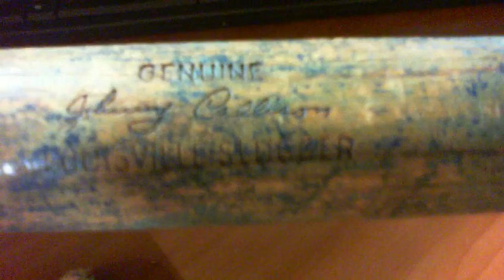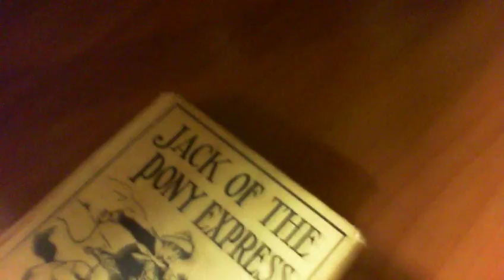Johnny Callison Bat Vintage , More Images and Explanation of the Bat knob number 4